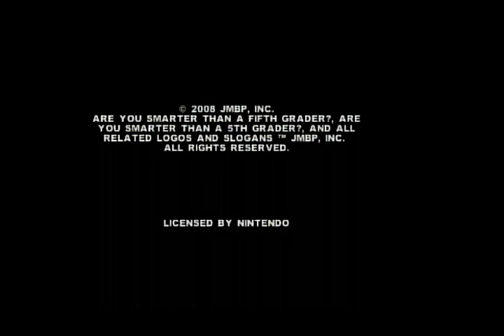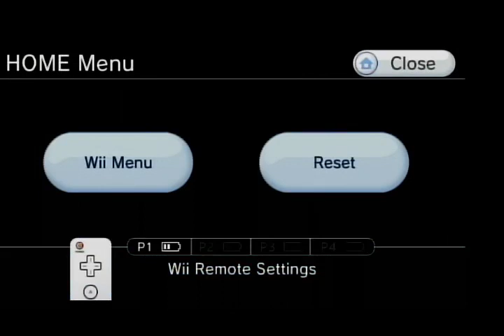Aubrey Scott's 2023 New Year's Kickoff (Part 67)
Here is the next part, in which the next game will be Are You Smarter Than a 5th Grader? for the Nintendo Wii. How will I do? Watch to find out, and Part 68 will be up next.